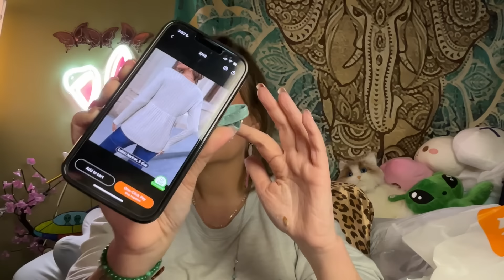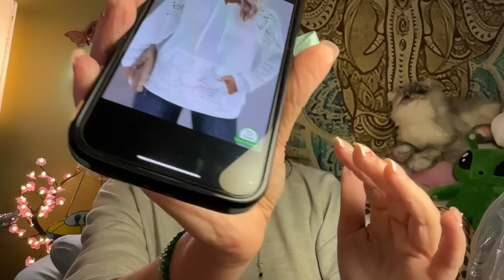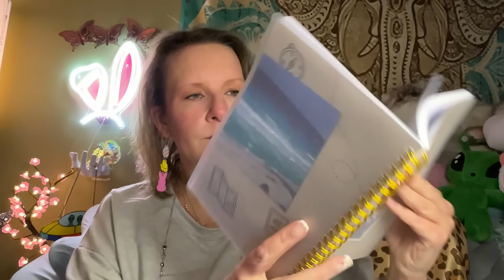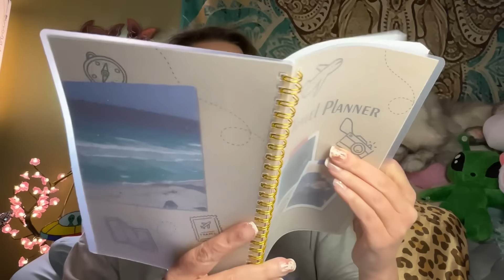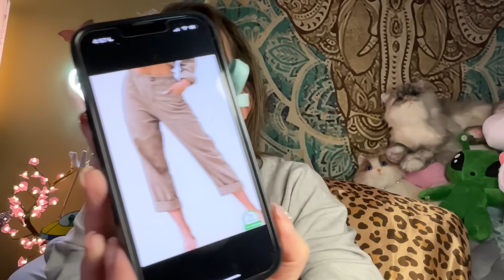An Easter Weekend TEMU HAUL! | March 30, 2024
It won't let me paste the other ones 😭